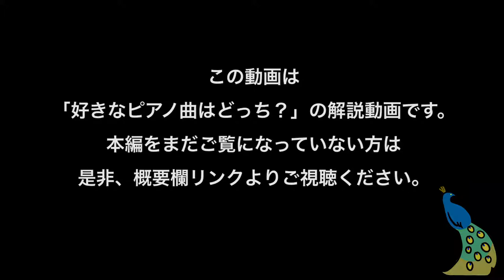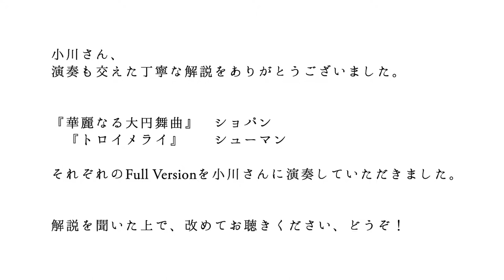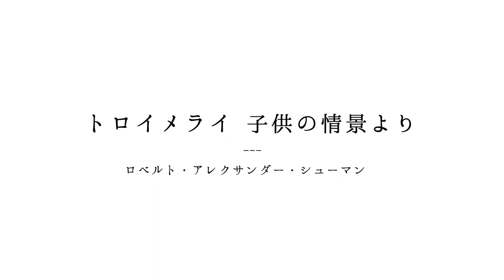【解説編②】好きなピアノ曲はどっち？【ショパン・シューマン編】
【解説の前にこちらをご覧ください！】

【出題者より】
こんにちは、elieのきむらです。
華麗なる大円舞曲は必ず耳にしたことがありますよね、なんででしょう。
大きすぎない緩急が、とても心地よく、耳に残ります。
ショパンの居た当時のピアノでの演奏も聴いてみたいですね。

【どっちが好き？】
商用利用可能な写真やパブリックドメインの絵画作品・楽曲を用い、テーマに沿って2択の質問に2〜3回答えていただきます。
YouTube上の機能を用いて回答ごとに動画が分岐し、最後に各ルートの解説動画を用意しています。

■ この動画で使用させて頂いた作品
‹1曲目›
作曲家：フレデリック・フランソワ・ショパン

‹2曲目›
作曲家：ロベルト・アレクサンダー・シューマン

【小川典子 様_プロフィール】
ピアニスト。英国と日本を拠点に世界各国へ演奏旅行を行う他、国際コンクール審査、マスタークラスなど広範囲な活動を展開中。
英ギルドホール音楽院教授、東京音楽大学特任教授、第10回浜松国際ピアノコンクール審査委員長など

■小川典子様 関連リンク

ミューザ川崎シンフォニーホール Muza Kawasaki Symphony Hall

ギルドホール音楽院 Guildhall School of Music and Drama

浜松国際ピアノコンクール Hamamatsu International Piano Competition

WFIMC国際音楽コンクール世界連盟 World Federation of International Music Competitions

【目次】
0:00 オープニング
0:10 (解説)フレデリック・フランソワ・ショパン「華麗なる大円舞曲 変ホ長調作品18」
3:16 (解説)ロベルト・アレクサンダー・シューマン「トロイメライ 子供の情景より」
6:31 おすすめ曲の紹介
8:47 (演奏)フレデリック・フランソワ・ショパン「華麗なる大円舞曲 変ホ長調作品18」
13:21 (演奏)ロベルト・アレクサンダー・シューマン「トロイメライ 子供の情景より」

■動画・コンテンツの再利用についてはこちら